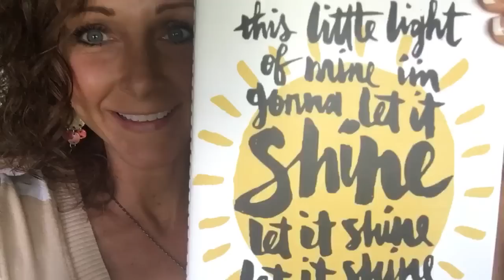Swiss Chard Wraps/ Get Your Salty Hit !!!! (I meant fat from avo:)